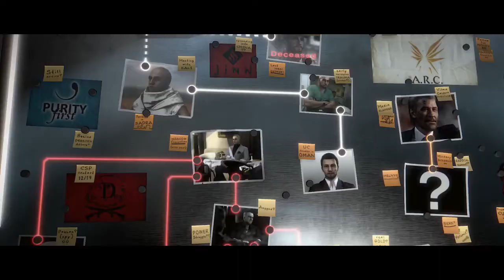Deus Ex Mankind Divided 101 Trailer 1080p